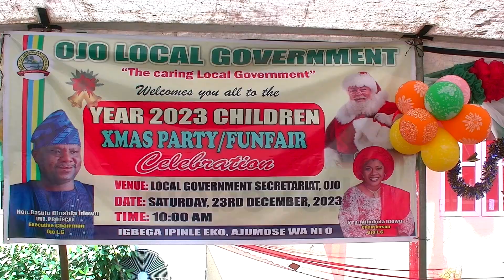OJO LGA HOSTS CHILDREN'S FUNFAIR IN GRANDSTYLE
Welcoming the dawn of a promising New Year, the Ojo Local Government area radiated with joy and community spirit as it played host to a delightful children’s funfair meticulously organized by Rasulu Idowu, the council's helmsman.

The fair was well attended by children, council staff, executive members, and well_wishers.

In a stirring address at the children’s funfair, the wife of the chairman, Abimbola Idowu, conveyed a message of gratitude for the vibrant community turnout. She emphasized the event’s role in fostering lasting memories for the younger generation while calling for unity among residents.